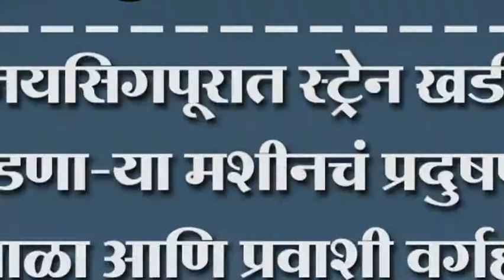जयसिगपूरात स्ट्रेन खडी फोडणा-या मशीनचं प्रदुषण..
जयसिगपूरात स्ट्रेन खडी फोडणा-या मशीनचं प्रदुषण.. शाळा आणि प्रवाशी वर्गही आंदोलनाच्या पवित्रात